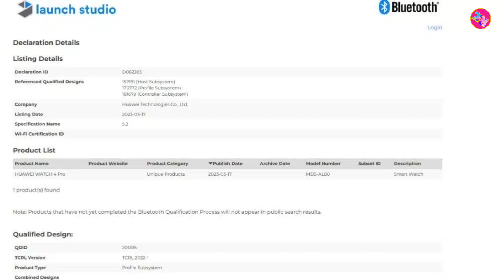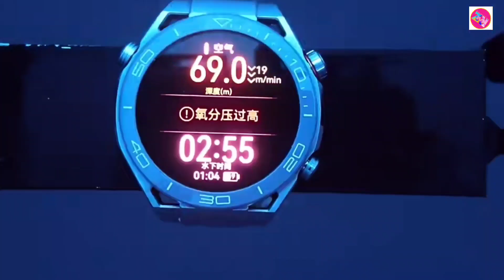Huawei Watch 4 Pro & Huawei Watch GT 4 Pro!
Huawei Announce Summer Products In 18th May 2023 In China Including Huawei MateBook X Pro 2023, Huawei MatePad Air 2023